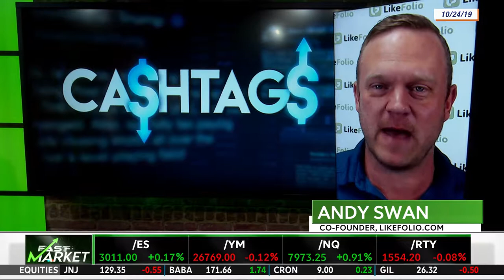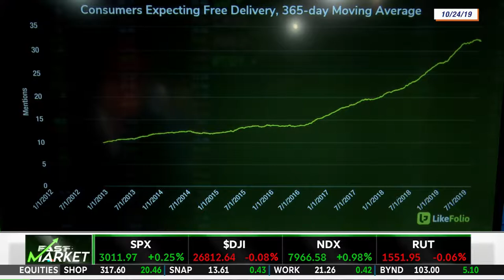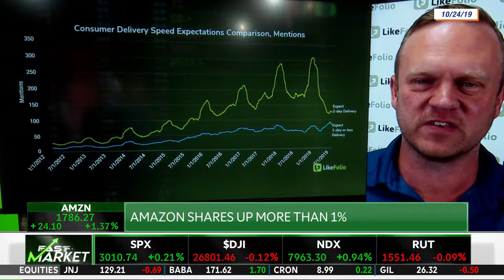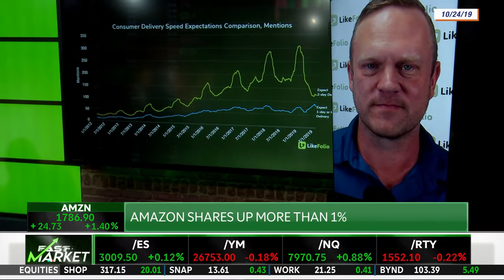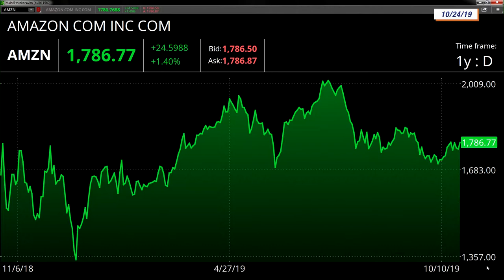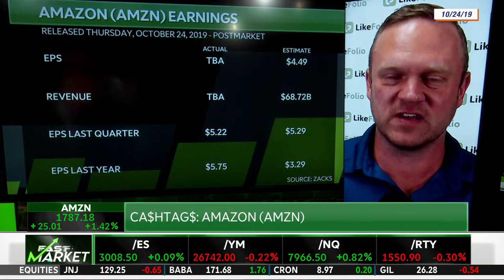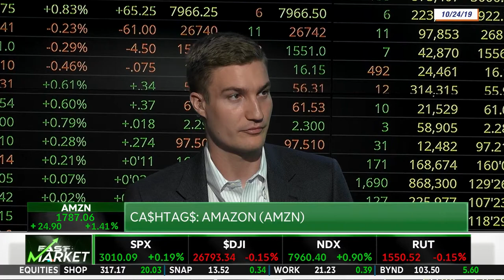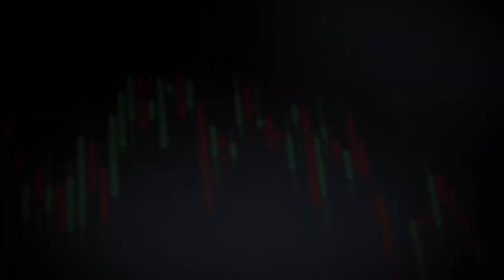Will Amazon's Good Quarter Be Enough?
Amazon is a great company, however, were skeptical on their ability to deliver perfection long term. How long can they keep that up now that they have competent competition & the consumer demand is only growing?